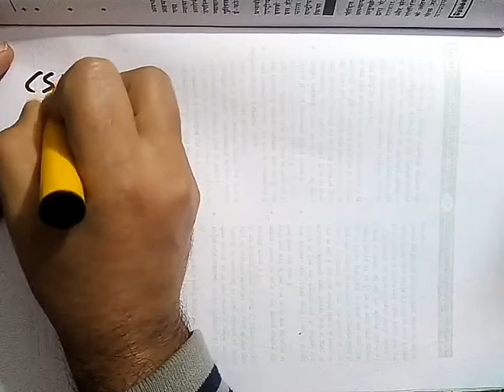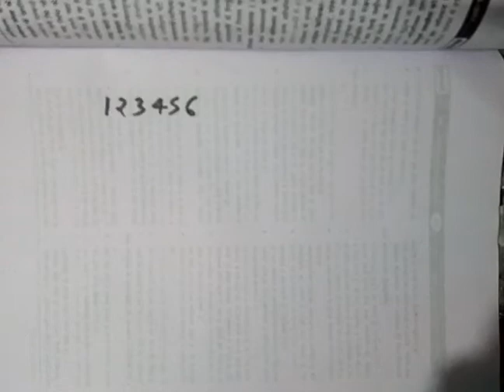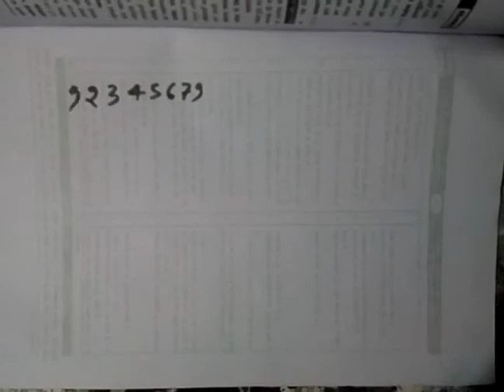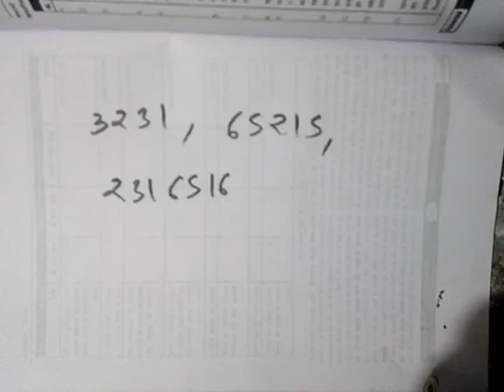Csat math for UPSC Prelims | Lecture 1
Csat math, Upsc, Uppsc , Number system